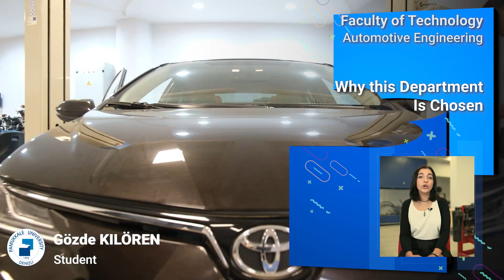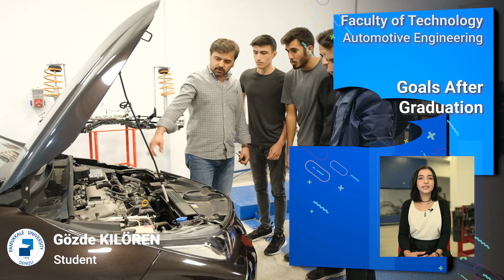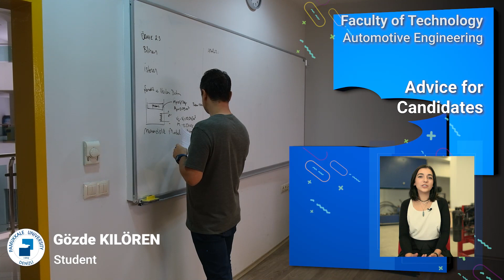Gözde KILÖREN-Faculty of Technology-Automotive Engineering